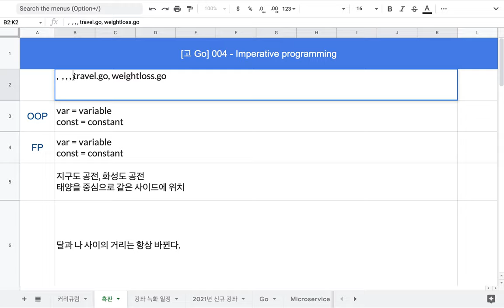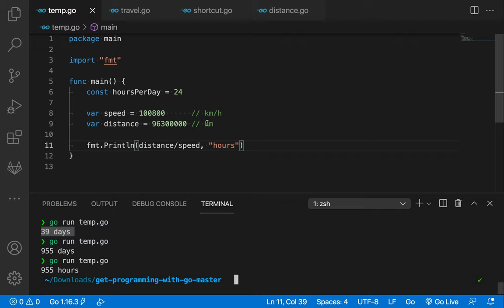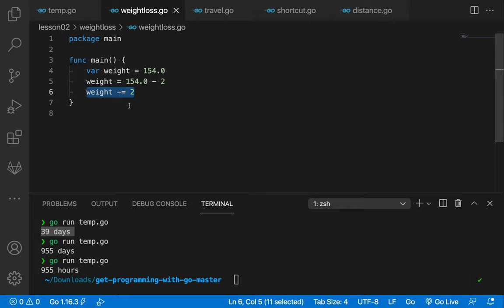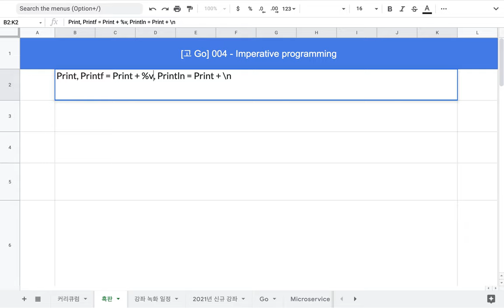[고 Go] 008 - Lesson 2 정리